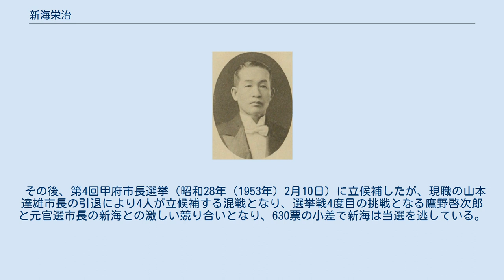新海栄治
新海栄治 新海 栄治（しんかい えいじ、明治16年（1883年）8月16日） - 昭和44年（1969年）12月22日）は、甲府市長（官選第15代、17代）。
号は為水。
 山梨県北巨摩郡篠尾村（現在の北杜市小淵沢町）に、父「富栄」、母「こう」の長男として生まれる。
明治35年（1902年）に山梨県立甲府中学校（現在の山梨県立甲府第一高等学校）を卒業後、大正6年（1917年）1月に家督を相続し、父親の経営した甲府市白木町の「港屋酒造店」を継承。
大正7年（1918年）に甲府市会議員に当選し同年5月28日から昭和5年（1930年）5月27日まで在任し、大正15年（1926年）6月12日から昭和5年（1930年）5月27日まで甲府市会議長を務めている。
 前任の成島治平市長が辞任してから2か月間、後任市長の選考委員会で推された候補者は元山梨県知事の長野幹など10人におよび、幾多の曲折を重ねた末、名取忠愛元市長の斡旋により甲府革新党の推した新海が大多数の支持を得て、昭和6年（1931年）8月21日の甲府市会において選任され、昭和6年（1931年）8月24日から昭和10年（1935年）10月まで第15代甲府市長を務め、後任の斉木逸造市長の任期満了後、昭和14年（1939年）9月12日から昭和18年（1943年）9月11日まで第17代甲府市長を務めている。
 その後、第4回甲府市長選挙（昭和28年（1953年）2月10日）に立候補したが、現職の山本達雄市長の引退により4人が立候補する混戦となり、選挙戦4度目の挑戦となる鷹野啓次郎と元官選市長の新海との激しい競り合いとなり、630票の小差で新海は当選を逃している。